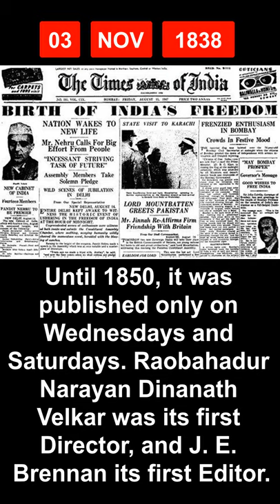3 November in History - India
Let's take a peek in history to find out few of the most significant events that took place in India on today's date of 3rd November...

3 November in history
What happened on 3rd November in Indian History
3rd November in Indian History
November 3 Special Day

Aaj Ka Itihaas
UPSC study material
IAS preparation
Current Affairs
General Knowledge
History Education

1618 birth
Aurangzeb was the sixth Mughal emperor who ruled over almost the entire Indian subcontinent for a period of 49 years.
Muhi-ud-Din Muhammad commonly known as Aurangzeb was the sixth Mughal emperor, who ruled over almost the entire Indian subcontinent for a period of 49 years
He is infamous for executing his elder brother Dara Shikoh and placing his father Shah Jahan under house-arrest in Agra Fort in race for the throne and becoming the emperor.

1688 birth
Jai Singh II was the Hindu Rajput ruler of the kingdom of Amber.
21 sep death
Maharaja Sawai Jai Singh II, Rajput ruler of the Amber Kingdom who founded the fortified city of Jaipur
He had a keen interest in astronomy owing to which he undertook the task of building Jantar Mantar observatories all over his kingdom including Jaipur.

1878 birth
Bangalore Nagarathnamma was an Indian Carnatic singer, cultural activist, scholar, and courtesan.
Nagarathnamma built a temple over the samadhi of the Carnatic singer Tyagaraja at Thiruvaiyaru and helped establish the Tyagaraja Aradhana festival in his memory
She was among the last practitioners of the devadasi tradition in India

1890 birth
Sir Harilal Jekisundas Kania was the first Chief Justice of India.
He served as the Chief Justice of India from 1950 to 1951. He died while serving in office in 1951
After India became a republic on 26 January 1950, Kania was appointed the first Chief Justice of the Supreme Court of India. Acting as Chief Justice he read the oath to the first President of India Dr. Rajendra Prasad. He died while in office of a sudden heart attack on 6 November 1951, aged 61

1906 birth
Prithviraj Kapoor was a pioneer of Indian theatre and of the Hindi film industry.
born Prithvinath Kapoor 3 November 1906
was an Indian actor, film producer, writer, and film director, who is also considered to be one of the founding figures of Hindi cinema
The Government of India honoured him with the Padma Bhushan in 1969 and the Dadasaheb Phalke Award in 1971 for his contributions towards Indian cinema
He was the patriarch of the Kapoor family of Hindi films, four generations of which, beginning with him, have played active roles in the Hindi film industry, with the youngest generation still active in Bollywood. His father, Basheshwar Nath Kapoor, also played a short role in his movie Awara.
Mughal-e-Azam (1960), where he gave his most memorable performance as the Mughal emperor Akbar

1838
The Times of India, the newspaper was founded.
The Times of India issued its first edition on 3 November 1838 as The Bombay Times and Journal of Commerce.
The paper was published on Wednesdays and Saturdays under the direction of Raobahadur Narayan Dinanath Velkar, a Maharashtrian social reformer, and contained news from Britain and the world, as well as the Indian Subcontinent. J. E. Brennan was its first editor.
In 1850, it began to publish daily editions.
Subsequently, The Times of India saw its ownership change several times until 1892 when an English journalist named Thomas Jewell Bennett, along with Frank Morris Coleman (who later drowned in the 1915 sinking of the SS Persia), acquired the newspaper through their new joint stock company, Bennett, Coleman & Co. Ltd.